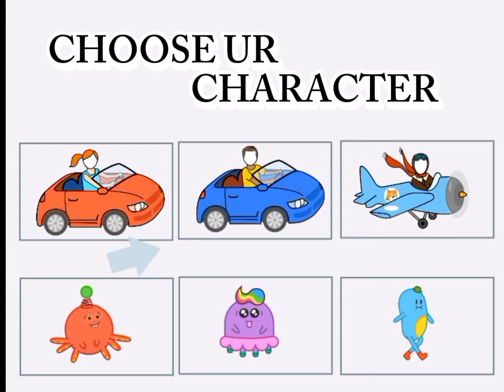Kabar Batam Publisher : Belajar Coding Untuk Anak, Perlukah Sejak Dini?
coding replit
coding robot line follower
coding robotik
coding roblox pemula
coding robot avoider
coding running text arduino
r coding asmr
r coding tutorial
r coding language
rojgar with ankit coding decoding